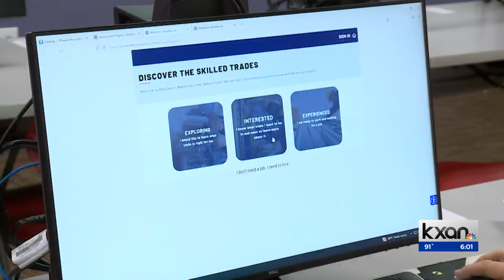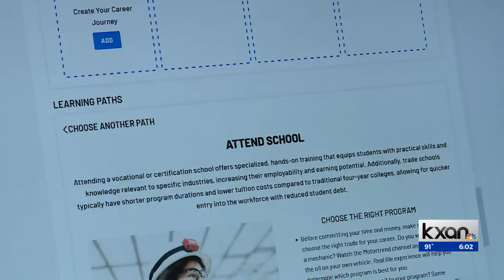Pflugerville Public Library launches new online platform for skilled trades industry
There are thousands of jobs in fields like construction, transportation and utilities that need to be filled in Central Texas.